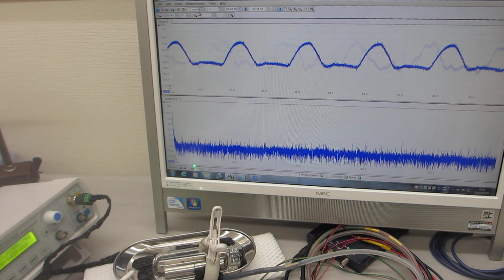超音波発振制御プローブに関する基礎実験（超音波システム研究所）